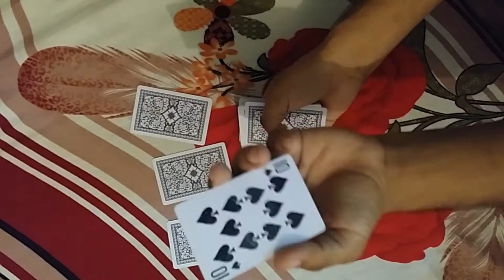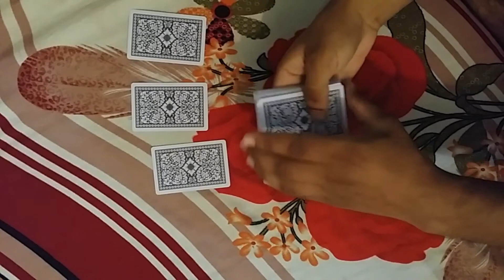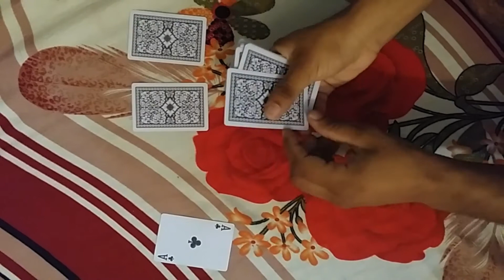Secret of very simple easy and surprised magic card trick | card tricks in urdu | 32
Title:- Secret of very simple easy and surprised magic card trick | card tricks in urdu | card magic | 32

Topics Covered in this Video (Try to Ignore this):
Hi there! Today i'm going to show you an amazing card trick that you can learn and perform to impress your friends. Enjoy
Other Playlist videos will teach you  visual, fast, fun and easy card tricks that anyone can do. Each card trick is very visual to perform and they don't require much practice. That being said, make sure you get a mirror and do practice performances in front of that before you go and show these tricks to other people. Lots of different card tricks are covered in this video. I will teach you how to palm a card, how to do a colour change, how to lap a deck of cards and we even use advanced gimmicks to create some really deceptive vanishes.
card tricks
card shuffling tricks
cards tricks
one hand cut
one handed faro shuffle
how to faro shuffle
card flourishes waterfall
card flourishes
card magic tricks in hindi
card magic tricks in urdu
card magic tricks
plastic card trick
plastic card trick in urdu
plastic card trick in hindi
plastic card trick urdu
plastic card trick hindi
plastic cards tricks
plastic cards tricks in urdu
plastic cards tricks in hindi
plastic cards tricks urdu
plastic cards tricks hindi
CARDS tricks in hindi
CARDS tricks in urdu
Card Shuffling Tricks in Hindi
Card Shuffling Tricks in urdu
dynamo shuffle tutorial
sybil cut variations
five faces of sybil
3 packet cut
revolution cut
revolution cut right hand
One Handed Triple Revolution Cut Tutorial
Card Tricks: One Handed Revolution Cut
running charlier cut
How to Cut a Deck of Cards with One Hand
SINGLE HANDED Triple Cut - TUTORIAL
Swivel Cut Tutorial
sybil false cut tutorial
sybil cut variations
three packet cut
false cut
easy card trick
magic tutorials
learn magic at home
card tricks
magic
how to magic
learn magic
magic tricks
magic secret
how to do magic
easy card trick you can learn at home
magic revealed
easy
magic
tricks
card tricks simple,
quick,
fast,
amazing,
magic tricks,
free,
household objects
trick,
magic,
tricks,
how to,
how to do,
diy,
hacks,
epic,
amazing,
cool,
crazy,
shuffle,
shuffling,
shuffles,
how to shuffle,
howto,
shuffle cards,
playing cards,
deck,
cards,
sleight of hand,
flourish,
fancy,
revealed,
secret,
easy,
three,
cards,
amazing,
simple,
card,
trick,
revealed,
performance,
and,
tutorial,
scam,
tricks,
blank,
deck,
decks,
medium,
hard,
beginner,
intermediate,
advanced,
incredible,
super,
best,
teller,
the,
sleight,
of,
hand,
magic,
teach,
teacher,
powerful,
short,
sweet,
card tricks,
card trick,
easy great card trick,
card trick for beginner,
beginner card trick,
easy beginner card trick,
fan of cards,
playing cards,
cards,
awesome card trick,
fan of playing cards,
spread cards in your hands,
how to do card tricks,
the card tricks
card tricks,
shuffling card tricks,
shuffle cards,
card shuffling,
tricks,cards,
card magic tricks,
revelaed,
card magic,
how to shuffle,
shuffle deck,
deck shuffling card trick,
card spring - tutorial [ hindi ],
card spring tutorial in urdu,
card spring tutorial in hindi,
how to spring cards like a pro,
how to spring cards like a pro in urdu,
easy magic,
beginner magic,
trick,
magic trick,
magic tricks,
learn,
magic revealed,
revealed,
playing cards,
card throw,
magic,
magician,
really cool card trick,
impressive card trick,
beginner card tricks,
card trick that will fool anyone,
easy card trick,
card magic,
powerful card tricks,
card trick,
easy card tricks,
impossible card trick,
card trick tutorial,
easiest card trick,
card tricks revealed,
impress everyone with this card trick,
easy card trick tutorials,
best card tricks,
no setup card tricks